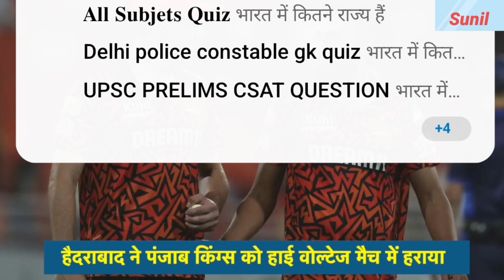IPL 2024: हाई वोल्टेज मैच में हैदराबाद मे पंजाब को सिर्फ 2 रन हराया Highlights.